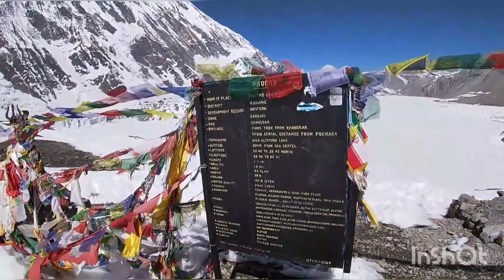Tilicho lake,Trip to the highest lake in the world, Best place to visit for adventure lovers.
I hope this video give so much information, tilicho lake is one of the best place to visit for adventure lovers, more then 10 days of your trip will be so much fun and memorable, i hope your next trip will be Nepal , thank you guys

Video creator: Norden lama